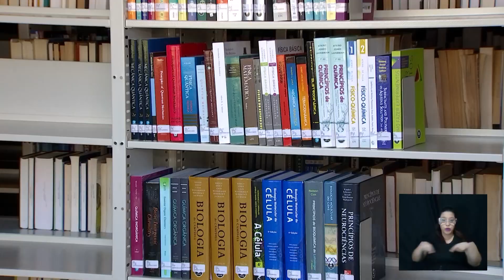CÂMARA NOTÍCIA - ABERTURA CENTRO VIVÊNCIA ILUM. 06-08-2024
Centro de Vivência da Ilum é aberto no CNPEM, espaço conta com um projeto arquitetônico integrador, novo espaço cria ambiente de troca de conhecimento teórico e prático entre estudantes e pesquisadores.